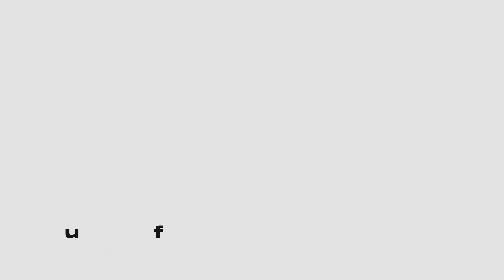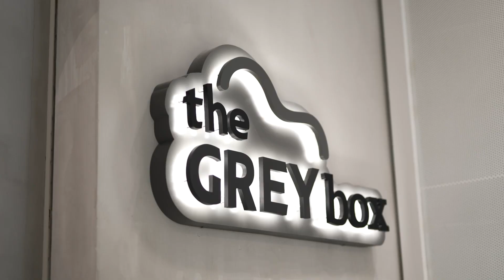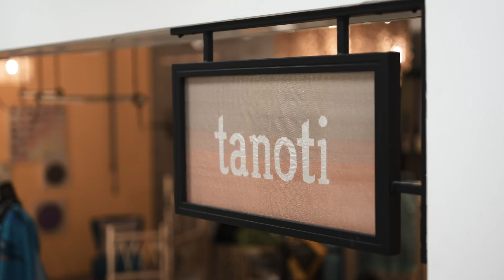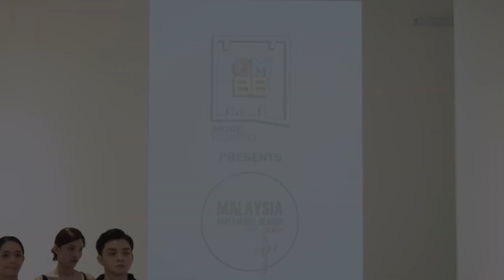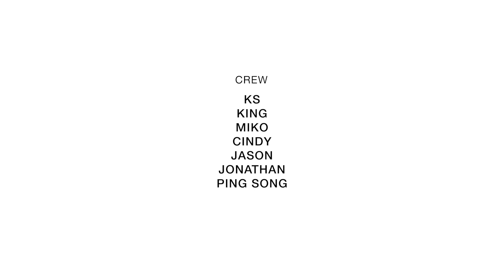Malaysia Supermodel Search 2022 | EPISODE 4 | Photoshoot with Tanoti accessorize by Bremen Wong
Don't miss the next generation of MALAYSIA SUPERMODEL SEARCH featuring host/mentor  Benjamin Toong new Celebrity, Actor, Beauty Queen, Host and Supermodel’s guests  judges. Tune in to the websidoes premiere on YouTube Channel.

MALAYSIA SUPERMODEL SEARCH 2022 presented to you by GMBB.
Organized By Runway Productions by Catwalk Guru.

Adult finalists :
1.Clement
2.Dexter
3.QiAnn
4.Nesh
5.Sherif
6.One Ariff
7.Thaaqib
8.Hokuto
9.Golo
10.Sherman
11.Julia
12.Jackye
13.Joey
14,Hayley
15.Zoe
16.Izza
17.TC
18.Eunice
19.Vyan

Kids finalists
1.Aariz
2.Muzi
3.Carson
4.Owen
5.Austin
6.Maxwell
7.Aiden
8.Puteri
9.Crystalbelle
10.Yunxi
11.Kyla
12.Audrey
13.Zara
14.Mizi

Special thanks to GMBB / Hair Atelier / Back STAGE academy / Fancy Beauty and Wellness /  Coliseum Fitness / Li-Ning / Fox Fairies / RE Clinic / Bio Essence / Maple Home / Reina / Syahirah/ White Studio / Tanoti .